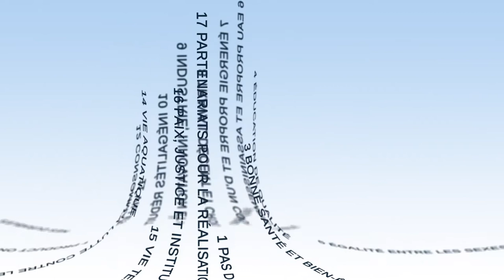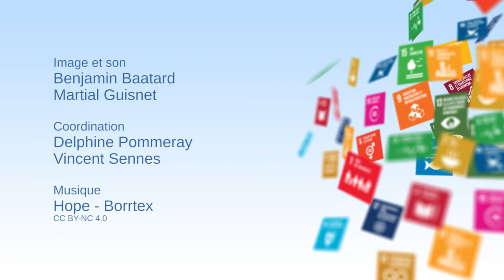La mobilisation des acteurs financiers autour des ODD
Pierre Ducret et Maria Scolan, de l'Institute for Climate Economics (I4CE), évoquent dans cette vidéo (17'41) l'appropriation des Objectifs de Développement Durable par les secteurs public et privé de la finance. Pierre Ducret en retrace l'évolution et propose une analyse des éléments qui favorisent et limitent cette appropriation.